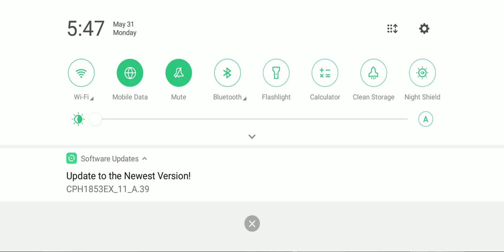motivational video by lalit deshwal sir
motivational video by lalit deshwal sirmotivational video by lalit deshwal sirmotivational video by lalit deshwal sirmotivational video by lalit deshwal sirmotivational video by lalit deshwal sirmotivational video by lalit deshwal sir